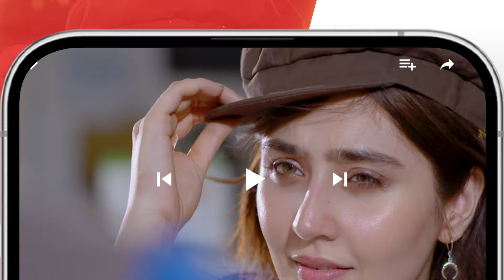Dil Pe Dastak - Episode 24 Teaser - [ Aena Khan & Khaqan Shahnawaz ] - HUM TV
Digitally Presented By Lipton

Writer: Hassan Imam
Director: Ali Masud Saeed
Producer: Momina Duraid Productions

Cast:

Khaqan Shahnawaz
Aena Khan
Behroze Sabzwari
Sakina Samoo
Farhan Ali Agha
Parishe Adnan
Taimoor
Arjumand Rahim